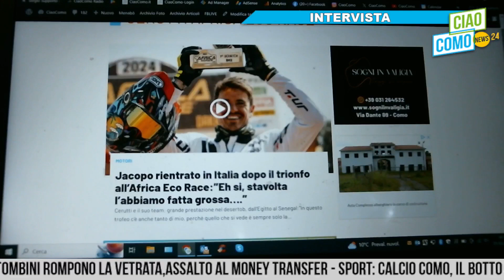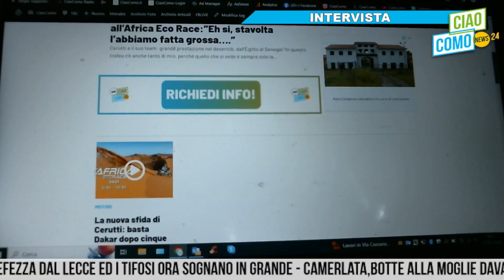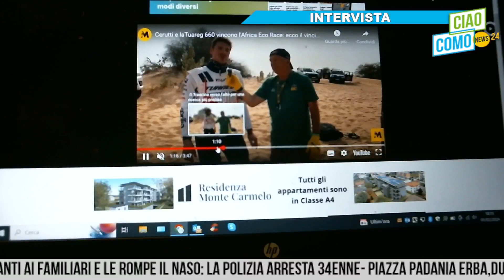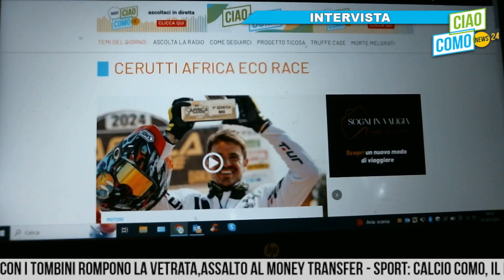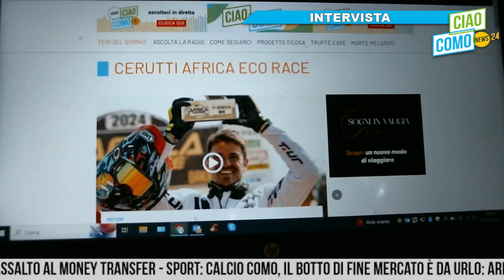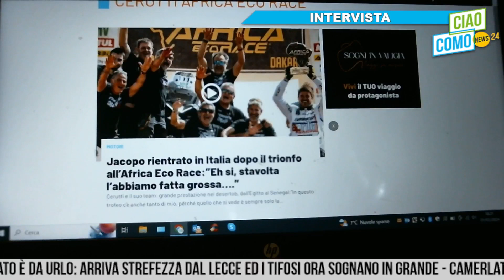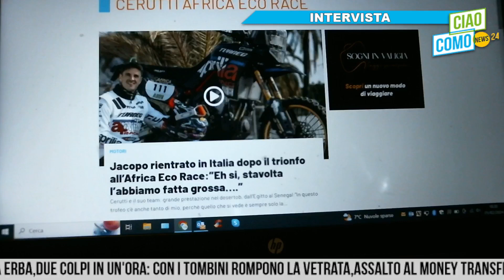A CiaoComo il fenomeno Cerutti: vittoria al primo tentativo dell'Africa Eco Race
Sport Magazine ospita Jacopo Cerutti, pilota Aprilia Racing.